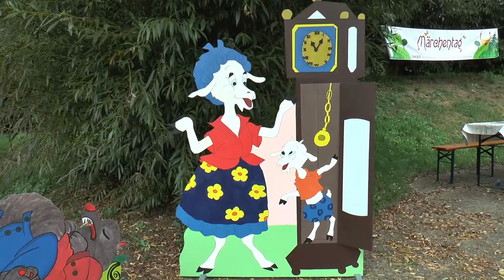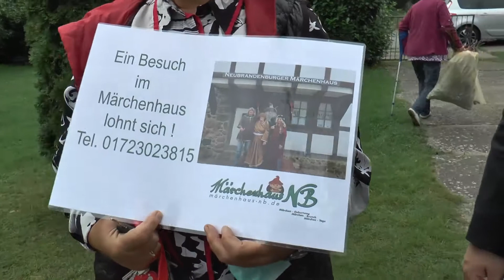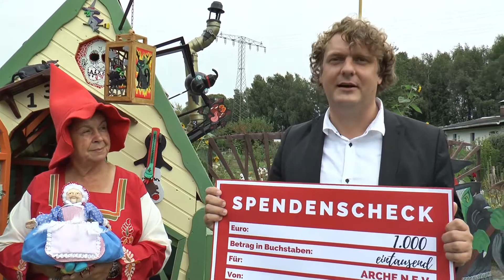Scheckübergabe Märchenhaus 1